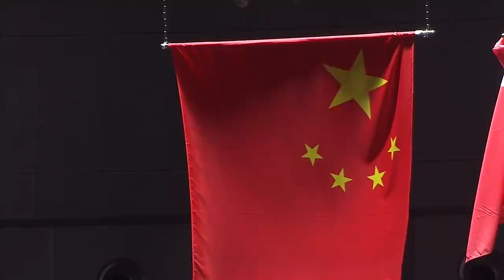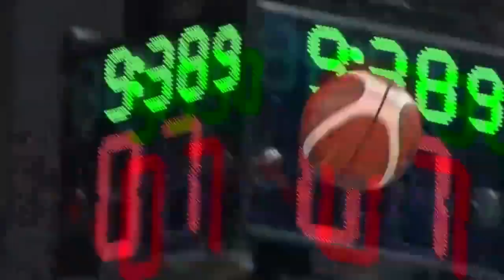经典回顾 重返亚洲之巅！中国男篮2015亚锦赛纪录片《救赎》